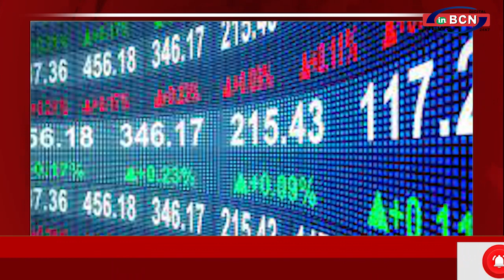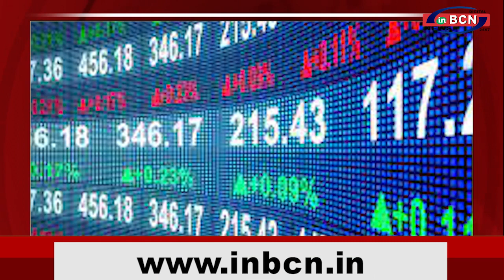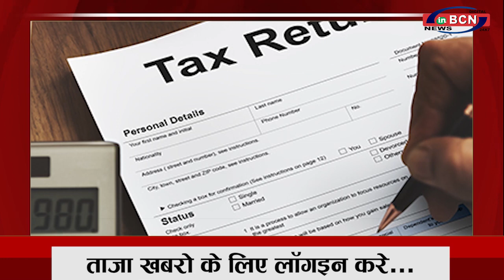BUSINESS NEWS 9 APRIL 2021 |INBCN NEWS